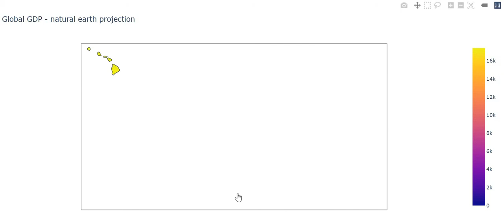Geographical plotting with Plotly | Video 6 - Natural Earth Projection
This video is a part of the following tutorial on Medium